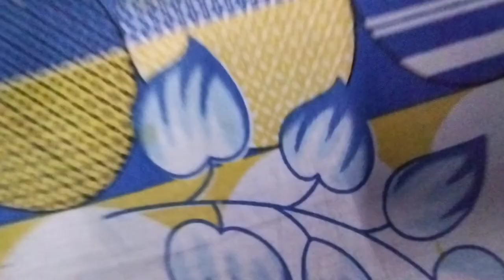Viewed Kashmir file after becoming tax free